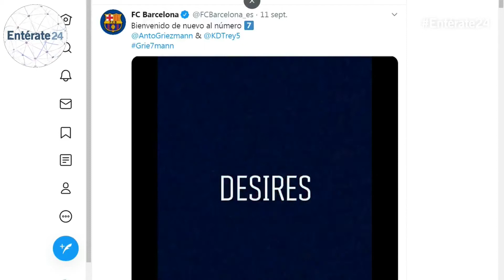Antoine Griezmann recibe el dorsal número 7 en el FC Barcelona - Deportes 12 de septiembre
AMIGOS DE ENTÉRATE 24, EL FUTBOLISTA FRANCÉS ANTOINE GRIEZMANN CAMBIARÁ EL DORSAL QUE USÓ DURANTE TODA UNA TEMPORADA PARA COLOCARSE SU TRADICIONAL NÚMERO 7.

GRIEZMANN NO PUDO LUCIR EL 7 EN EL CURSO PASADO YA QUE ERA DE PHILIPPE COUTINHO, QUIEN TERMINÓ MARCHÁNDOSE AL BAYERN MÚNICH.

EL DELANTERO FRANCÉS ELIGIÓ ESTE NÚMERO EN LA 2010-11 Y DESDE ENTONCES LO ACOMPAÑA EN SU ESPALDA DURANTE CADA TEMPORADA Y CUALQUIER EQUIPO EN EL QUE HA PARTICIPADO.

CON EL ATLÉTICO DE MADRID, LA TRADICIÓN CONTINUÓ Y EL FUTBOLISTA VOLVIÓ A ESCOGER ESTE NÚMERO. EN LA SELECCIÓN FRANCESA, TAMBIÉN MANTUVO EL 7 DESDE LA 2015-16.

Video Realizado Por Daniel Torrealba Tadino Para Entérate 24.